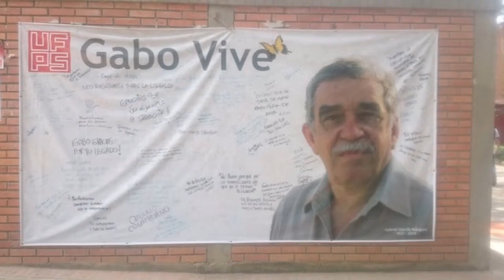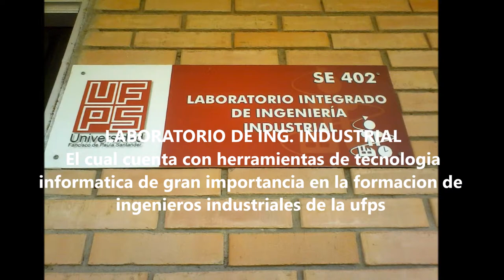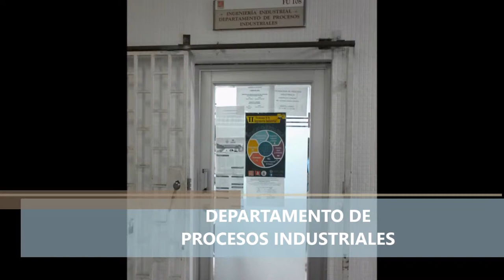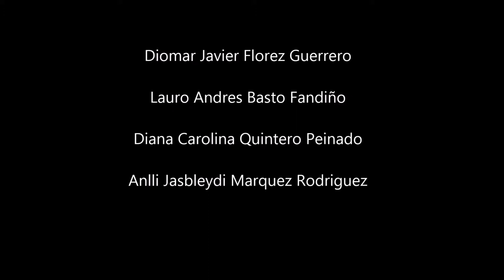Ingenieria Industrial UFPS (Universidad Francisco de Paula Santander)